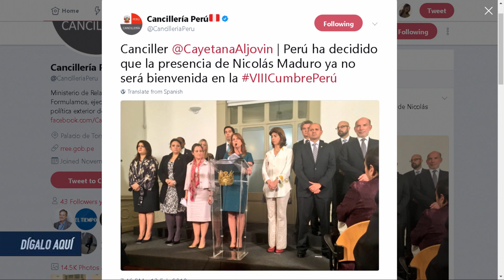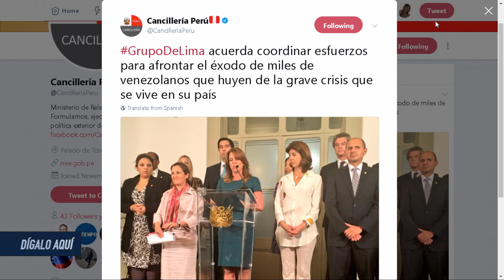Perú dice: "No eres bienvenido" al dictador Maduro. Dígalo Aquí. Seg. 1